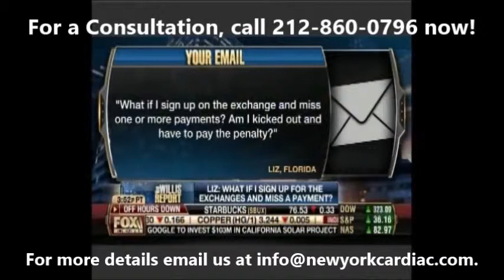Best Cardiologist NYC, Dr. Steven Reisman on Obamacare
Dr. Steven Reisman, one of the best Cardiologist in NYC discusses about Obamacare on Fox Business.